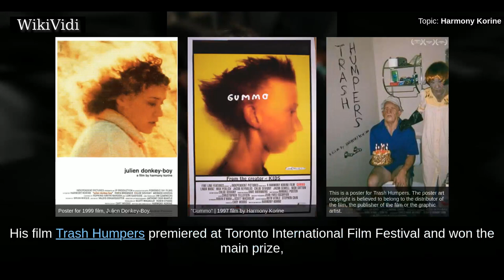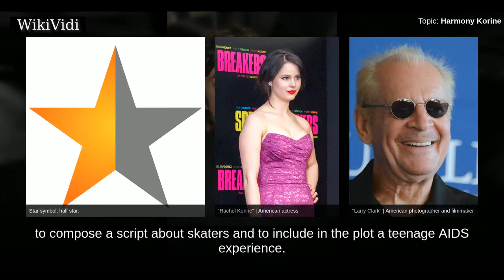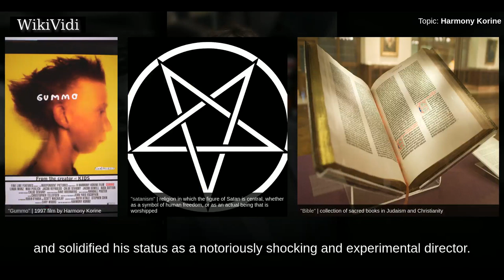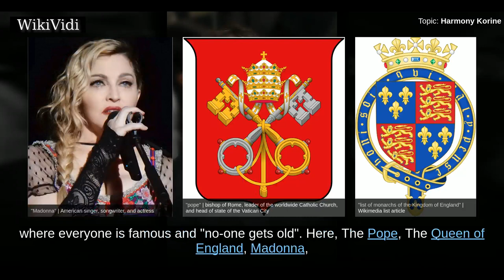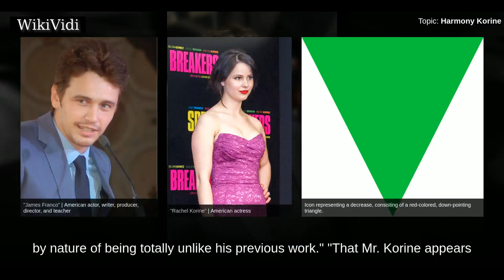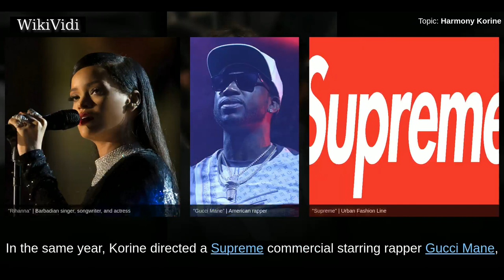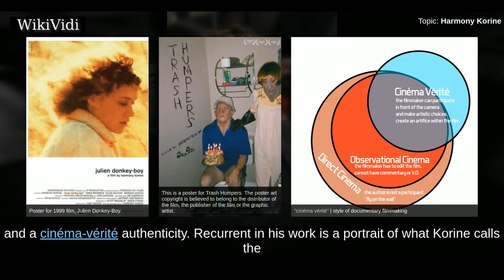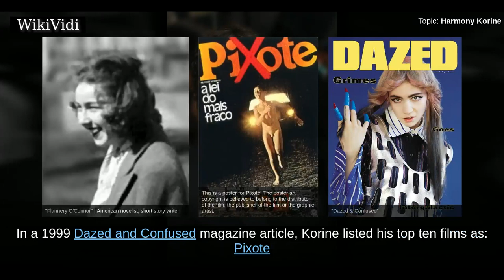HARMONY KORINE - WikiVidi Documentary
Harmony Korine is an American film director and screenwriter. He is best known for writing Kids and for writing and directing Spring Breakers, Gummo, Julien Donkey-Boy and Mister Lonely. His film Trash Humpers premiered at Toronto International Film Festival and won the main prize, the DOX Award, at CPH:DOX in November 2009. His most recent film, Spring Breakers, was released in 2013.

Shortcuts to chapters:
00:00:40: Personal life
00:02:58: Kids and Gummo (1995–1998)
00:07:16: Julien Donkey-Boy and Ken Park (1999–2003)
00:09:36: Mister Lonely and Trash Humpers (2007–2009)
00:12:54: Spring Breakers
00:14:12: Art
00:16:17: Music
00:17:56: Themes and influence

Copyright WikiVidi.